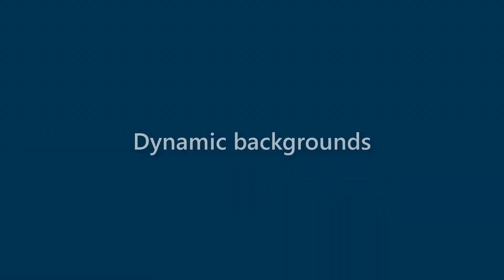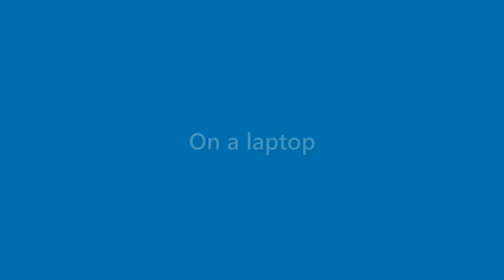Florence Russo - appearance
Name Look - Florence Russo - appearance. In this video we present "Florence Russo" name look and feel in various scenarios.
This video will cover:
How does "Florence Russo" look as a personal letterhead?
How does "Florence Russo" look on a business card?
How does "Florence Russo" look on a computer/laptop screen?
How does "Florence Russo" look with different background colors?
How does "Florence Russo" look with various fonts?